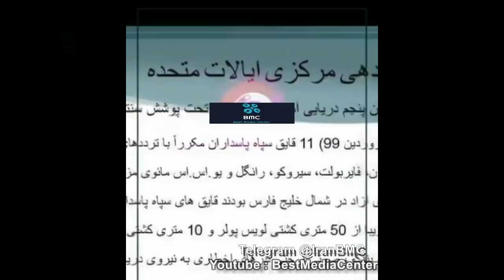شبنامه129/ احاطه شدن ناوهای آمریکا در خلیج فارس/آپاچی های آمریکا، روی کشتی های احاطه شده چه می کردند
شب نامه 129 / همه چیز در خصوص احاطه آمریکا در خلیج فارس / آپاچی های آمریکا ، هفته گذشته روی کشتی های احاطه شده چه می کردند ؟ / پیامی که ایران به آمریکایی ها منتقل کرد